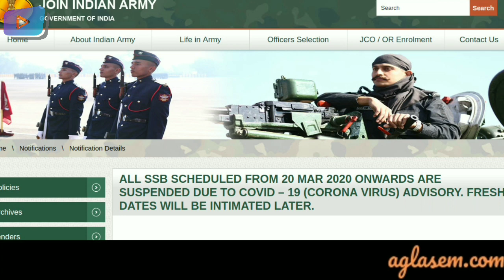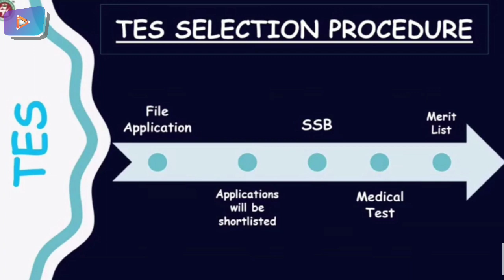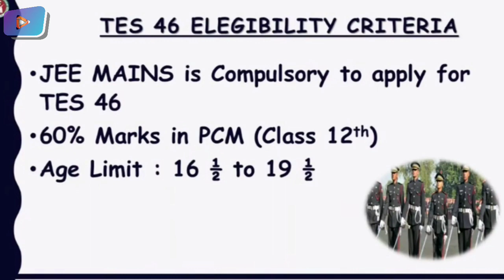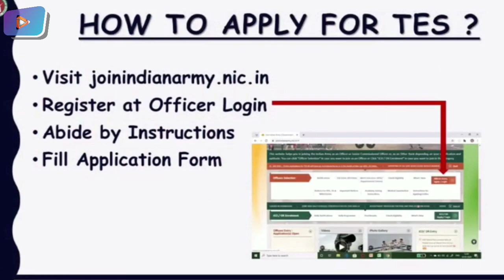Major Changes in Army TES Entry 46 🔥| [ Minimum %ile required in JEE & Board ]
Major Changes in Army TES Entry 46 Exam | Minimum percentile required in JEE Mains | Minimum percentage required in class 12th Board
The Video is on Changes made by Indian Army for TES-46 -Jan 2021 Course.
If you want to challenge to a competition surely start with best and foremost source of detailed and expert analysis. We’ve got competition tougher and more stronger with this official notification alert, to avail all beneficiary knowledge of the important changes in TES 46 course of the Indian Army join in to know Why and How JEE Main made compulsory for TES 46.
Army 10+2 TES-46 - New Selection Process - New Percentage Criteria - New IIT JEE Mains Criteria

Indian Army has notified new selection process for Army 10+2 Technical Entry Scheme. PCM Percentage Criteria in 12th to apply for Army 10+2 TES Entry has been changed. Indian Army has added New Eligibility Criteria for Army 10+2 TES Entry. It has been made mandatory to appear in IIT JEE MAins Exam to be eligible for Army 10+2 TES Entry. Watch this video for Complete New Selection Process of Army 10+2 TES Entry and when will it start and also details of Notification Date for TES 44 and TES 45.

4 TES ENTRY -46 UPDATE: JEE MAIN MUST FOR TECHNICAL ENTRY SCHEME (TES ) IN INDIAN ARMY .

As per the latest update from the Indian Army, JEE mains will be made compulsory for the candidates who are applying for TES Technical Entry Scheme in 2021. From TES-46 onwards, JEE mains will be made obligatory as an eligibility criterion along with 60% marks in PCM (Physics, Chemistry and Maths) in 12th Class. TES 46 for Indian Army will be conducted in May – June 2021.

As per the current TES educational qualification, anyone with 70% marks in PCM in 12th can apply for TES entry. Later Indian Army releases a final cut off marks for TES based on which candidates are shortlisted for TES SSB interview. You can find the previous TES cut offs below.

If Any Of The Owners Have A Problem With Your Pictures And Music Used Here, Please Send Me A Email  And i Will Remove Them Thank You... No Copyright infringement intended.

💘 Thanks